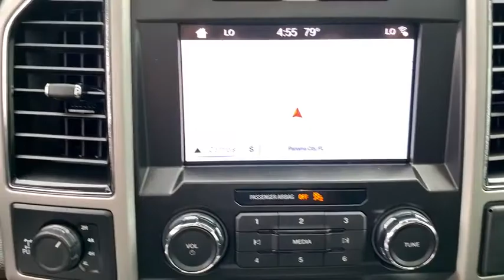2019 Ford F-150 Fort Walton Beach, Tallahassee, Panama City, Dothan, Pensacola, FL PC7049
BLACK Used 2019 Ford F-150 available in Panama City, Florida at Bay Chrysler Dodge Jeep Ram. Servicing the Fort Walton Beach, Tallahassee, Panama City, Dothan, Pensacola, FL area.

Bay CDJR
641 W 15th st